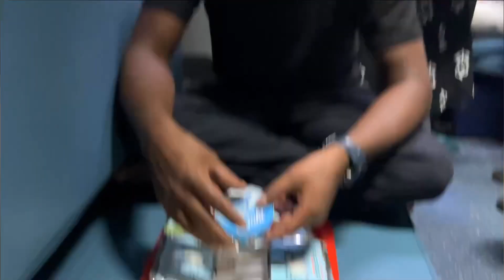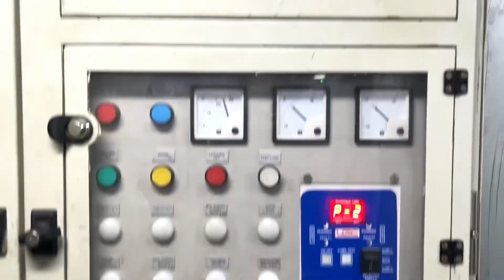Durgapur to New Delhi travel Part 3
◾Your Quaris :

Durgapur to new delhi by train
Durgapur to punjab train travel
Durgapur to old delhi by train
Panagarh to new delhi by train
Panagarh cantt to old delhi by train
Durgapur to bathina punjab
Shialda rajadhani exp
Durgapur to new delhi rajdhani exp
Rajadhani express
My first travel in rajadhani express
My first train travel in rajadhani Express
My first journing in train
My first trip in train
My first trip in rajadhani express
How to travel durgapur to new delhi
How to travel durgapur to punjab
How to travel durgapur to old delhi
How to travel new delhi to old delhi
How to travel new delhi to red port
How to travel new delhi to old delhi by auto
Train from old delhi to bathinda
Train from durgapur to new delhi
Train from kolkata to new delhi
Odisha to punjab travel
Odisha to new delhi travel
Odisha to old delhi travel
Odia family travel to new delhi
Army family home shifting
Army family travel in train
Army quarters life
◾khurda (odisha)